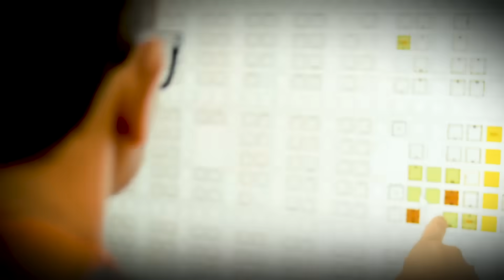6x the Productivity